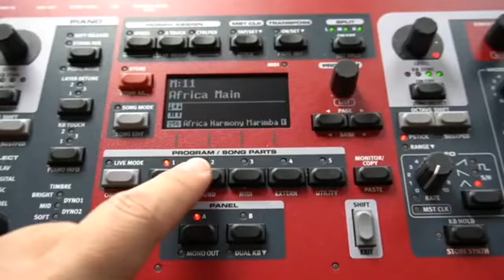Nord Stage 3 Keyboard Demo